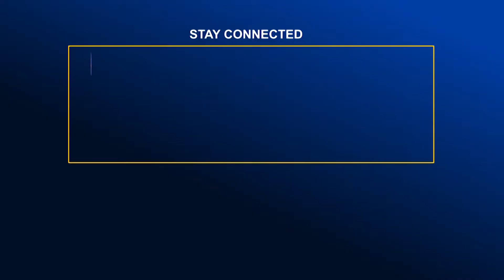সিলেট স্ট্রাইকার্সের লোগো ও থিম সং প্রকাশ | Global TV News